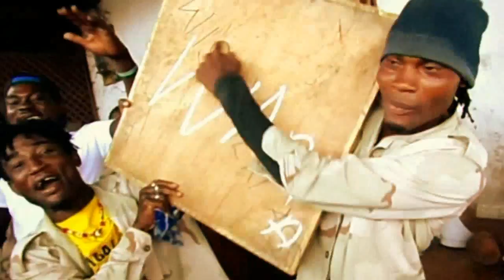RAZIGAL BOMBO --WAMA(WORLD AMAZE MUSICAL ARTISTE) OFFICIAL VIDEO